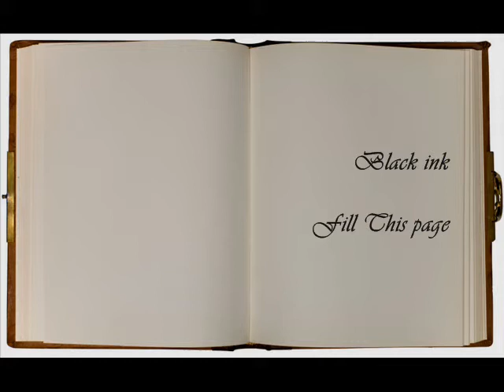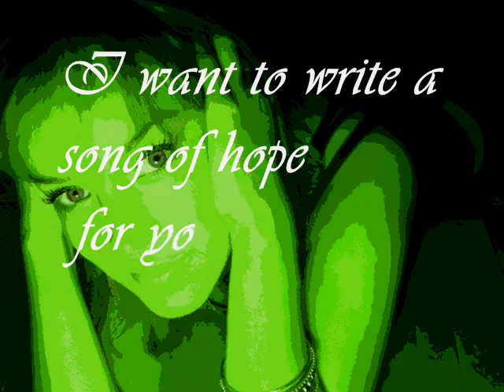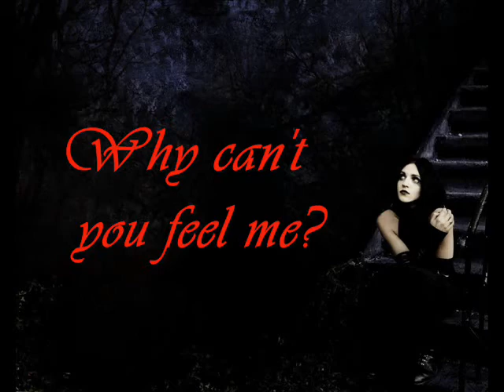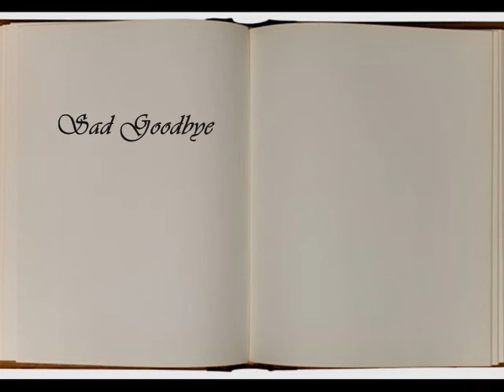Devour - Before The Black Ink Dries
Lyric by Angel Grace with Devour until 2011